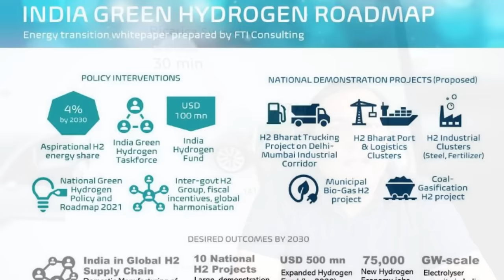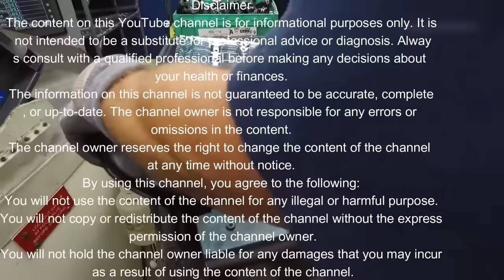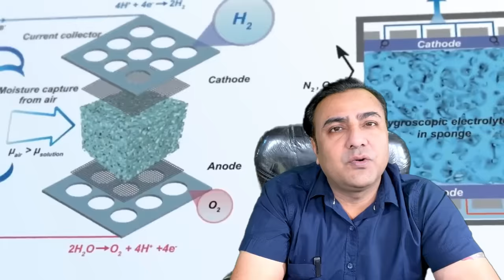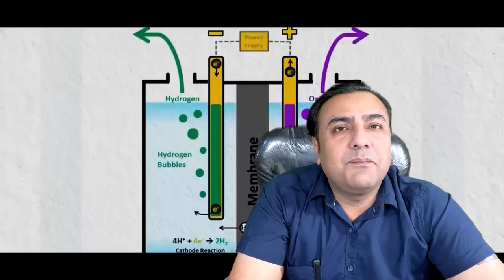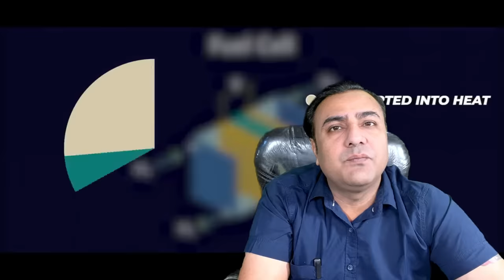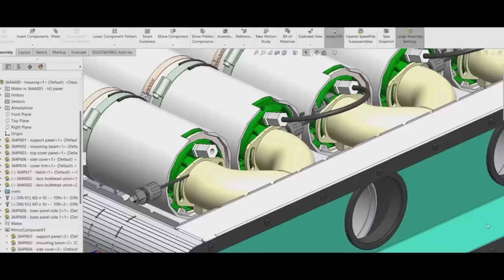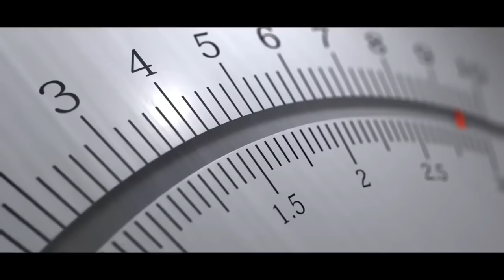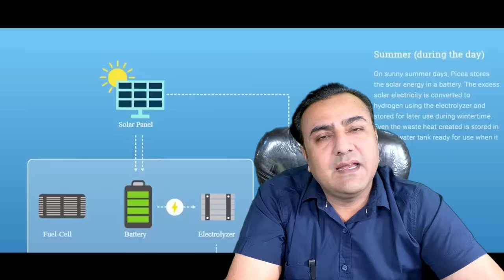🔥बिना बैटरी 24 घंटे काम करेगा ये सोलर पैनल 😲💰 cost of hydrogen solar panels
🔆🌞 Discover the Future of Solar Power! 🌞🔆

🏭 "Cost of Hydrogen Solar Panel in India" 🏭 - Everything You Need to Know!

🌱 Are you curious about the cutting-edge technology that's revolutionizing the way we harness solar energy in India? Look no further! In this mind-blowing video, we uncover the incredible potential of Hydrogen Solar Panels and explore their cost-effectiveness in the Indian market.

💰 The Cost of Hydrogen Solar Panels in India 💰
Are Hydrogen Solar Panels the affordable solution we've been waiting for? We dive deep into the pricing details and break down the cost structures for different setups. Prepare to be amazed by the potential long-term savings and eco-friendly benefits!

💡 How Do Hydrogen Solar Panels Work? 💡
Unravel the mysteries of these cutting-edge solar panels! We explain the science behind them, shedding light on the process of converting sunlight into hydrogen fuel and how it can be stored and utilized efficiently.

📈 Are Hydrogen Solar Panels Worth the Investment? 📈
Is the initial cost justified? We compare the advantages of Hydrogen Solar Panels with traditional solar panels, examining their lifespan, performance, and environmental impact. You won't believe the remarkable results!

🌍 Towards a Greener Future 🌍
Discover how embracing this renewable energy source can help combat climate change and reduce our carbon footprint. Join the movement for a greener, sustainable tomorrow!

🤔 Most Asked Google Questions 🤔

What is the efficiency of Hydrogen Solar Panels?
How are Hydrogen Solar Panels different from traditional solar panels?
Are Hydrogen Solar Panels suitable for residential use?
How long do Hydrogen Solar Panels last?
Are there any government incentives for adopting this technology in India?
What is the environmental impact of Hydrogen Solar Panels?

🌟 Join the Solar Revolution! 🌟
Tap that thumbs up 👍 button if you're excited about the potential of Hydrogen Solar Panels! Let's make a positive impact together! 🌞🌱

We'd love to hear your thoughts and answer any questions you may have! Together, we can build a brighter and cleaner future for India and the planet! 🌎💚
🌟 Unlocking the Brilliance of Solar Energy with Deepak Chaudhary! 🌞🔬

🚀 In this enlightening video, esteemed solar expert Deepak Chaudhary, from Nexus Solar Energy, India's preeminent Solar R&D Company, will be your guide on a journey of discovery into the world of solar power. 🌍💡 Get ready to witness cutting-edge insights and sustainable solutions passionately driven by innovation!

🌱💚 Embrace the Solar Revolution 💚🌱
As pioneers in the solar industry, Nexus Solar Energy is committed to paving the way towards a greener future. Deepak Chaudhary, with his wealth of expertise, will share valuable knowledge on harnessing the power of the sun to drive positive change and sustainability. 🌞🌿

We're grateful for your presence here and the boundless support you shower upon us. It inspires us to create content that empowers you with valuable insights into renewable energy solutions. Together, let's shape a better tomorrow! 🌅💫

📚 Education First! 📚

By watching this video, you agree to hold us harmless for any damages that may result from your use of the information provided. We strive to provide accurate and reliable insights, but ultimately, the responsibility lies with the viewer to make informed choices. Thank you for your trust and for watching! 🙏📺